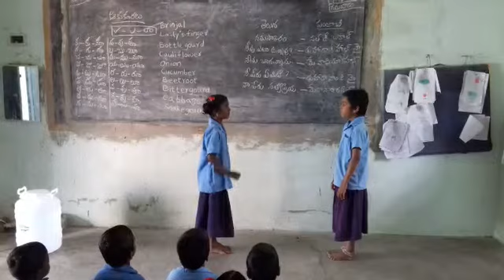Mpps Aruru D/W Panjabhi language conversation